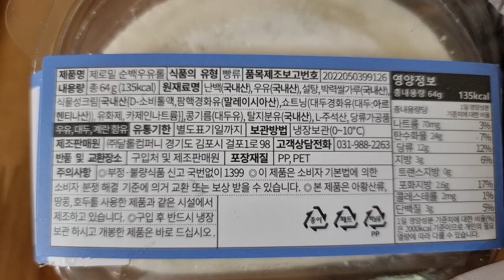(SUB)내돈내산 리뷰59 - 신상!! 딸기 오믈렛(달콤한 한 입 디저트)과 제로밀 순백우유롤(글루텐 프리라네요)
안녕하세요. 초록이 입니다.
영상 봐주셔서 감사합니다.
자막 켜고 봐주세요!
다음에 또 보러 와주세요~ 감사합니다^^

딸기 오믈렛 - 3800원
제로밀 순백 우유롤 - 2600원

내돈내산 입니다.